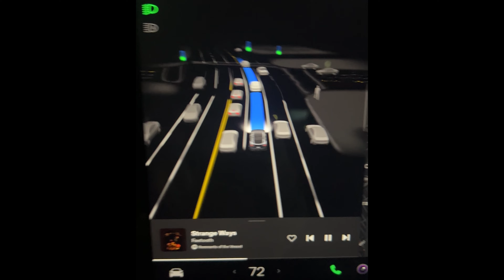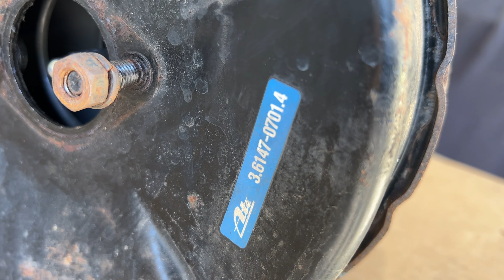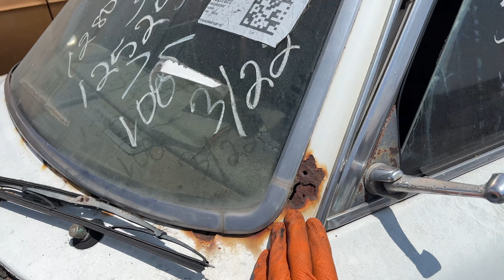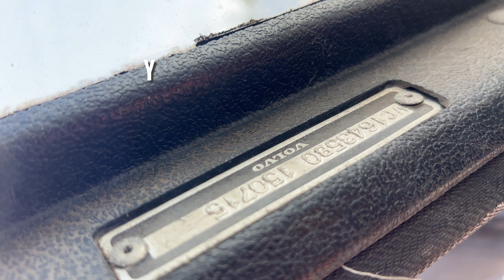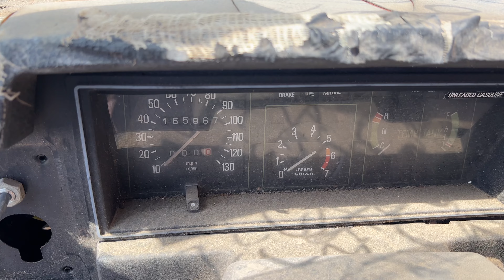1975 Volvo 164 Electric EV build - Part 5 - Painting Engine Bay, Junkyard run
Episode 5: is the painting of the engine bay, restoration of our brake boosters, and junkyard pickings of a true 1975 164E!